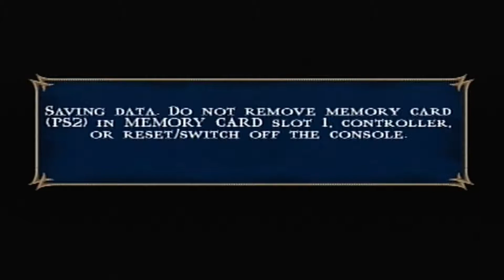SEE YA LATER JOHNNY CASH - Mortal Kombat Shaolin Monks Gameplay Walkthrough Part 18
My walkthrough of Mortal Kombat Shaolin Monks along with Bunty.
Player 1 (Liu Kang) is me Maxu and Player 2 (Kung Lao) is Bunty.

Mortal Kombat Shaolin Monks was released on the 16th of September 2005 for the PlayStation 2 and Xbox.